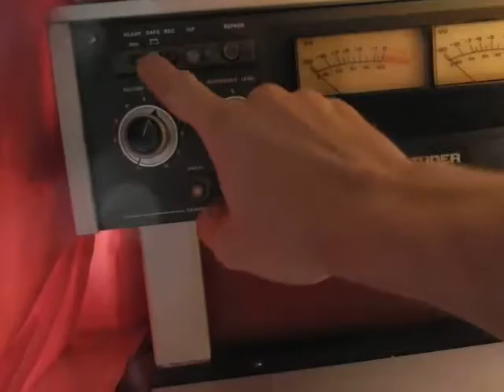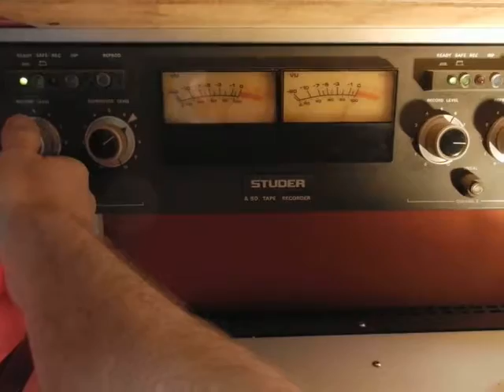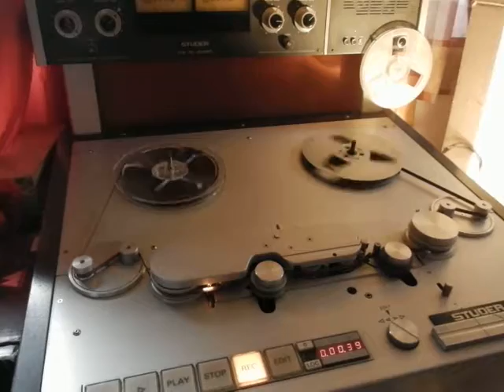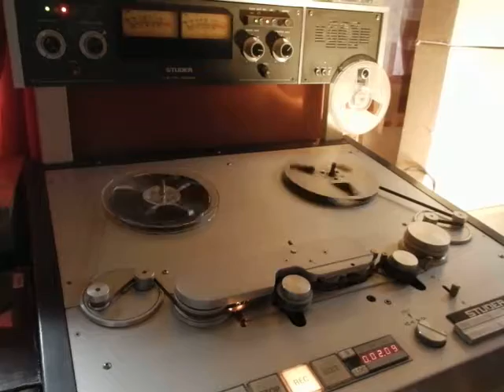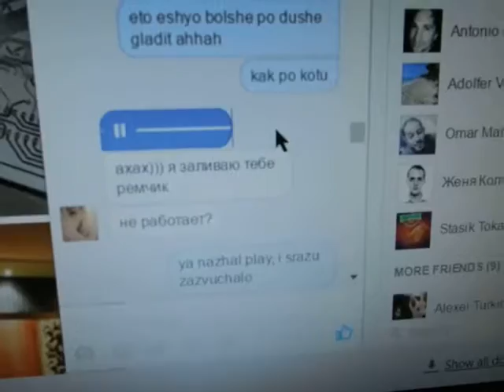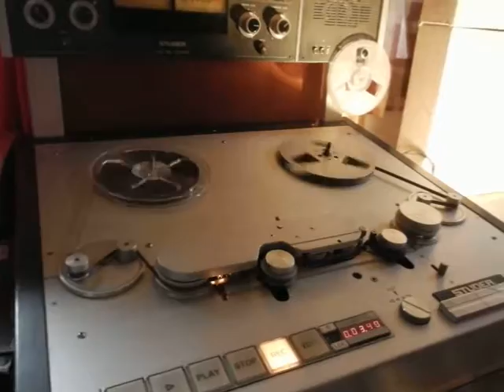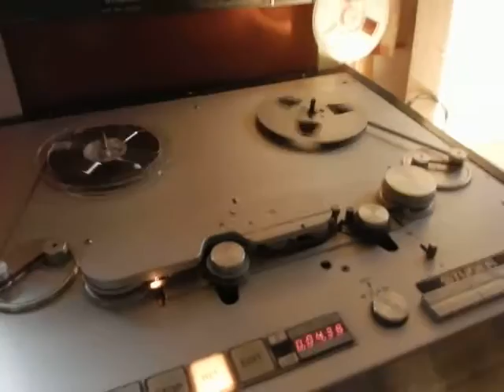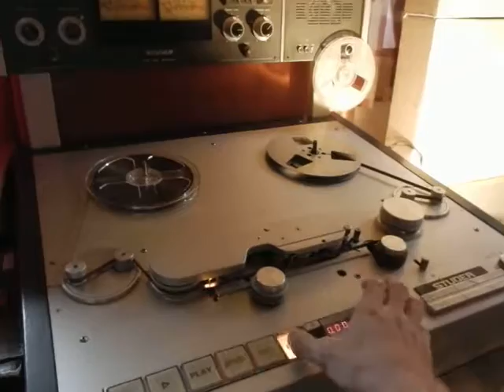Four Days & Levitone - ID (Katrin Souza Remix)